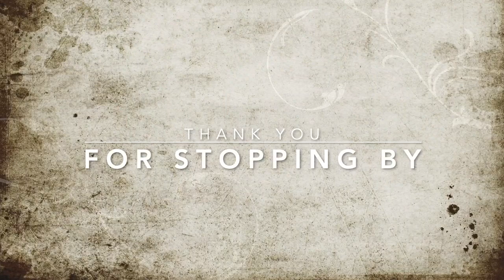Padma's Tea Shop